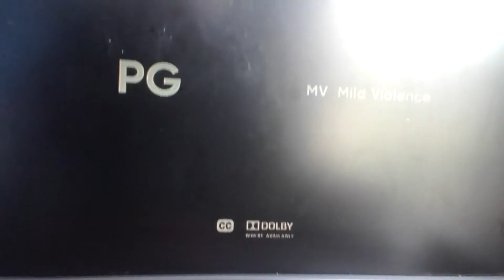DreamWorks animation skg logo